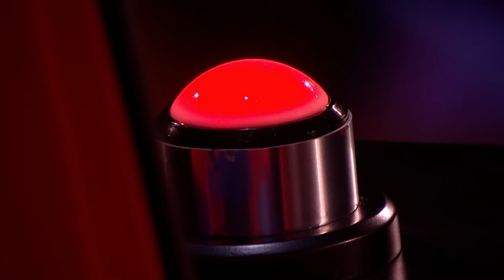Liam Palmer's 'XO' | Blind Auditions | The Voice UK 2023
Get all the latest from The Voice UK YouTube channel, news, gossip and videos with superstar Coaches will.i.am, Anne-Marie, Olly Murs and Sir Tom Jones.